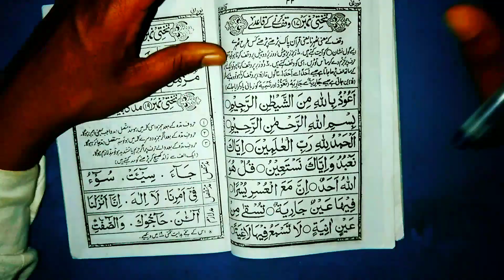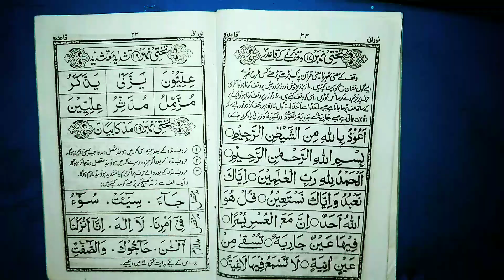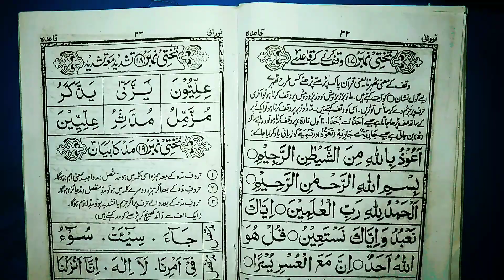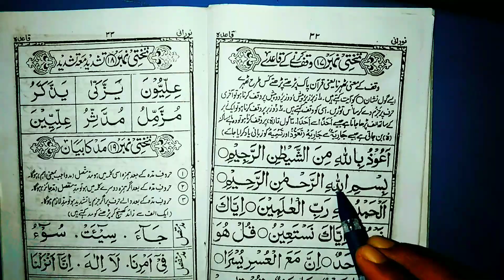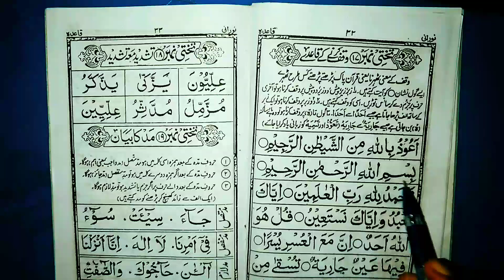Takhti No 17 | Lecture No 62. Waqf Karna | Waqf Karna Sikhe Noorani Qaida se Quran Tak Padhana Sikhe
786ISLAMIC

🔹DESCRIPTION
For More Info Conct On My Email
🔹ABOUT VIDEO
AJ Ke Is Video Mein Humlog Janege
            🔹 QUESTION ?
🔸Takhti No 17 | Lecture No 62 |  Waqf Karna | Waqf Karna Sikhe Noorani Qaida se Quran Tak Padhana Sikhe | By Maulana Tauhid Rahamani
                      🔹ANSWER
🔸Aj Ke Is Video Mein Humlog Takhti No 17 | Waqf Karna | Start Karege .
 🔹 VERY IMPOTRENT POINT
🔹CONTACT EMAIL
 🔹NAAT BY MOZZAKIR KAMAL
🔹NOORANI QAIDAH COURSE
🔹 FACEBOOK Search 🔍 I'd
▪️786ISLAMIC-CENTRE
🔹LINK 🔗
🔹 INSTAGRAM Search 🔍 I'd
786ISLAMIC-CENTRE
🔹LINK 🔗
🔹 YOUTUBE  search 🔍 I'd
786 ISLAMIC
🔹PINTEREST Search 🔍 I'd
786islamic centre 2022
➖➖➖➖➖➖➖➖➖➖🔸Link 🔗
🔹 ABOUT VIDEO LIKE
🔹ABOUT VIDEO SHARE
🔹 ABOUT SUBSCRUBE
🔹 ABOUT COMMENT
  🔸NAHI TOH
      🔹CONCT ME ON EMAIL
🔹 END
🔹TAB TAK KE LIYE
                   Allah Hafiz
🔹ABOUT ME
  Name - mohammad mojammil shekh
From
          Bihar - state
    Patna - city
    Darbhanga -  jila
     Jale - block
       Daura - post office
       Mahuli - villege
🔹ALL THE BEST
   🔸YOU HAVE A NICE DAY
🔹 TITLE
🔹 HASTAG
🔹TAG VIDEO
noorani qaida
arabi qaida
 poora qaida
 arabic qaida
 noorani qaida pura
pura noorani qaida
poora noorani qaida
noorani qaida
 arabi noorani qaida
 arabic nuraniah full complete
noorani qaida
madani qaida
 noorani qaida
 takhti number 2
 qaidan noorania complete noorani qaida in urdu
poora qaida in one video madani qaida lesson 1
 al qaida noorania quran tajweed nurangana complete qaida quran
seekhain koran
 quran pdhna sikhe
 quran kaise padhana sikhe quran padhna kaise sikhe
 quran kaise sikhe
 quran sikhe
quran padhne ka tarik noorani qaida padhna sikhe
 quran pdhna
 quran padhne ka tarika bataye quran reading practice
 quran padhne ka shi tarika quran seekhe
 quran para 1 quran padhne ka tarika
full quran ki jankari
 quran padhne ka sahi tarika online
quran kaise sikhe
 quran kaise padhe online
 quran sikhe
 quran sekho sikhao
islamic education
world's best islamic education series
islamic project
islamic video
muslim videos
 islamic story
islamic animation
 ramadan videos
islam islamic cartoons
islamic leclectures